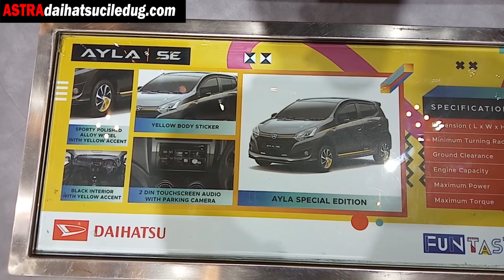Daihatsu AYLA Special Edition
Daihatsu AYLA Special Edition ini hanya di produksi 10 unit se Indonesia.

DAIHATSU NEW AYLA 1.2 Special Edition
Dimensi P x L x T  (mm) : 3.660 x 1.600 x 1.520
Mesin    : 1.2 DOHC Dual VVT-i / 4 Silinder
Tenaga    : 88 ps / 6.000 rpm
Torsi    : 108 N.m / 3.600 rpm
Penggerak   : Front Whel Drive

Jika Anda berniat ingin meminang mobil Daihatsu New Ayla ini, silahkan kunjungi karena Anda akan mendapatkan Program dan Promo Menarik.
Dan jika Anda ingin mengetahui Informasi Spesifikasi lebih lengkap bisa kunjungi

Jangan lupa juga SHARE video ini ke teman-teman Anda yang mungkin sedang membutuhkan informasi mengenai mobil.

INFO :
Faqih